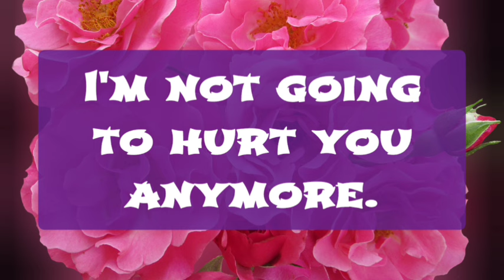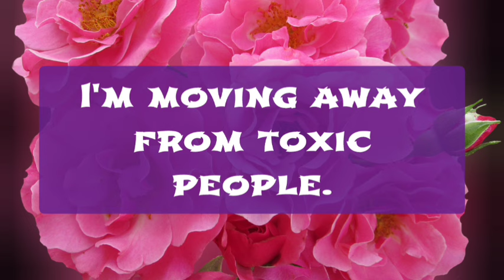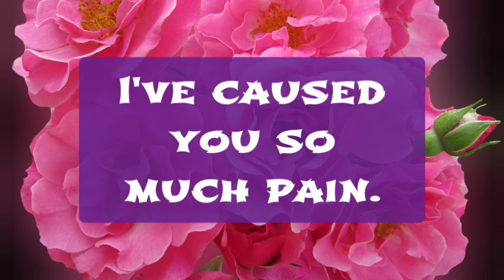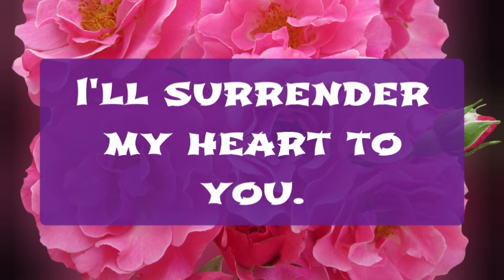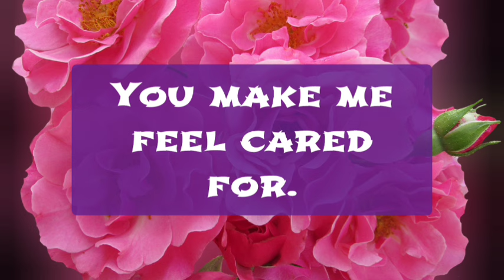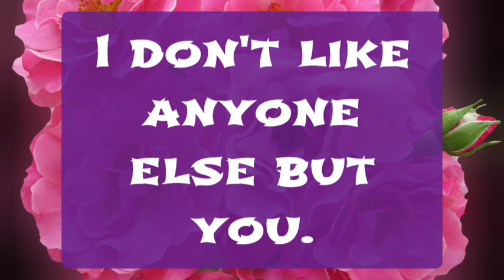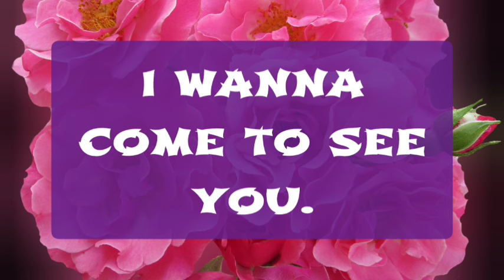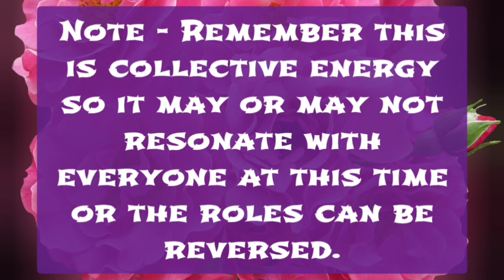Specific Person Messages 😶🤨